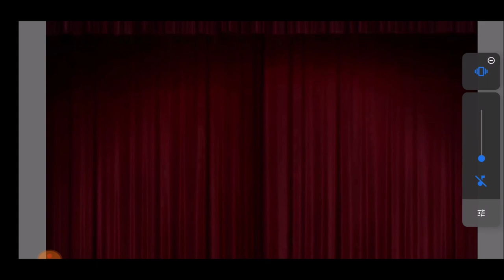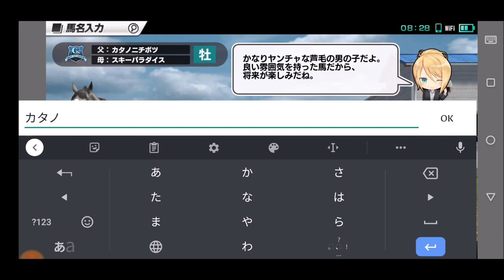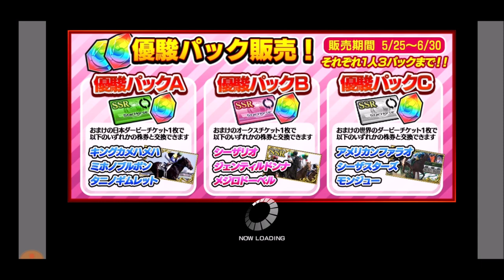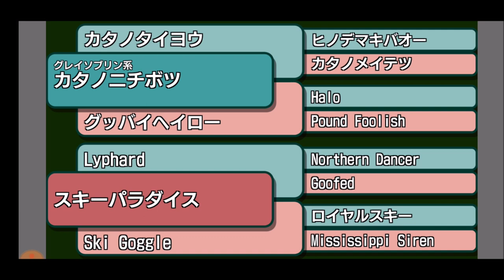【スタポケ 39-1】 芦毛の新星デビュー！ 天皇賞秋。ゼンノロブロイら登場【スターホースポケット＋ ：競馬ゲーム ：カタノパラダイス スキーパラダイスに種付け】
【4】連勝 G1初V！毎日王冠→チャンピオンS クロフネ＆ウイングアローと勝負！